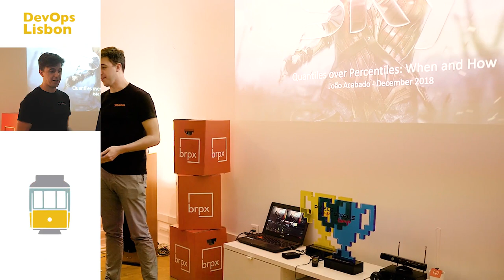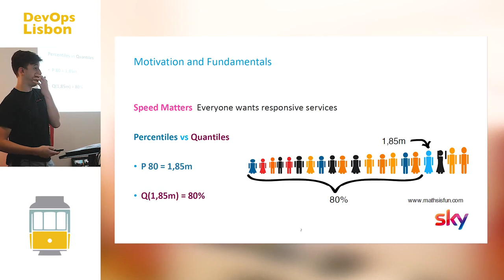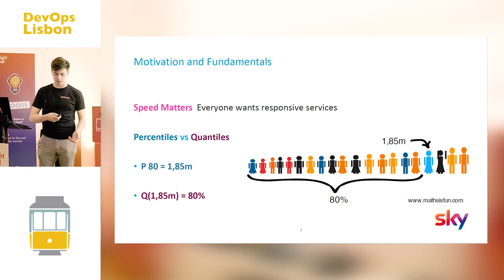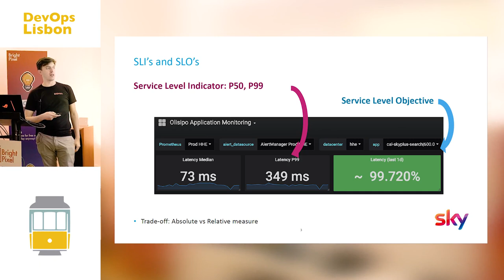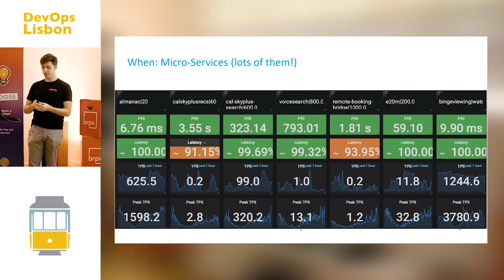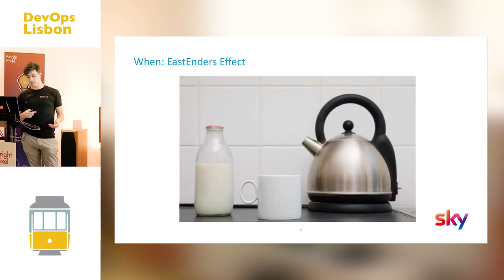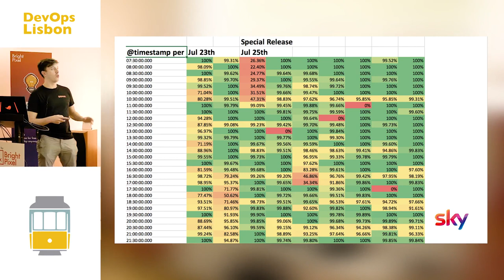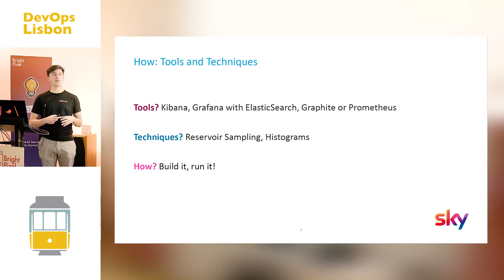Quantiles over Percentiles, When and How - João Acabado [2018.12 Meetup TALK #4]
One of the 6 Lightning talks of December 2018 DevOps Lisbon MeetUp.